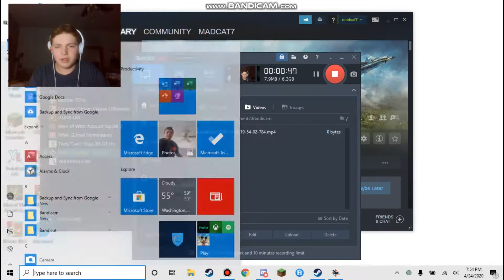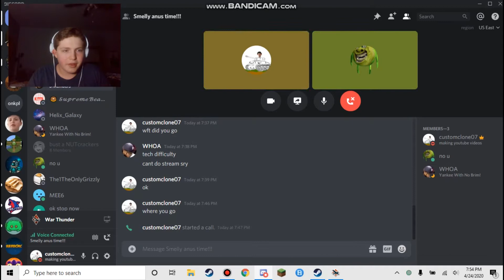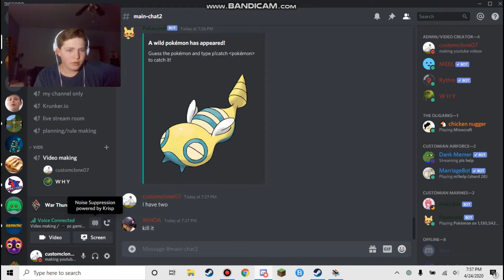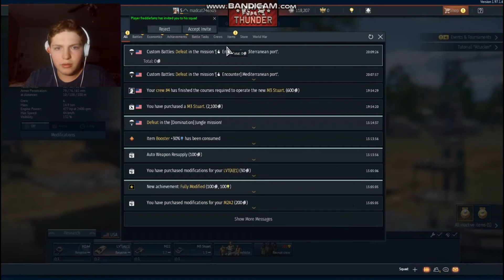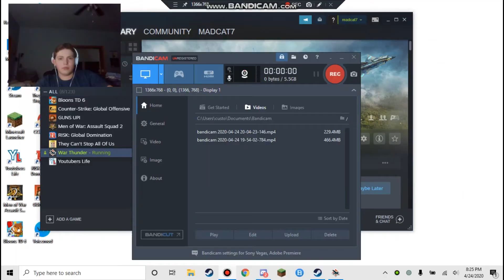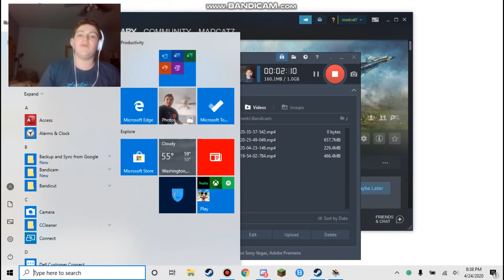war thunder with sam